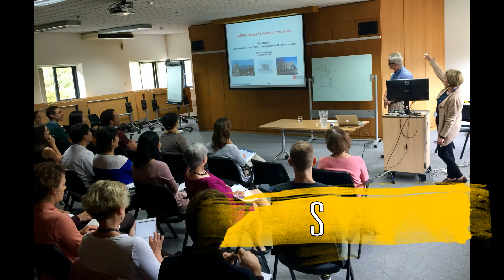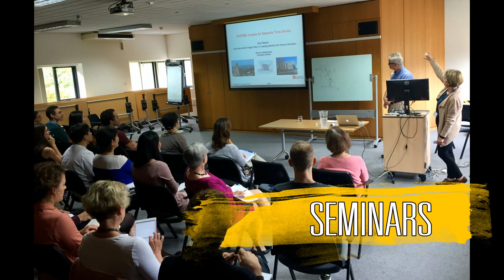Events K.A.S.Design Your Dreams